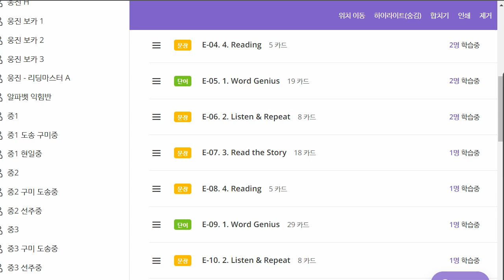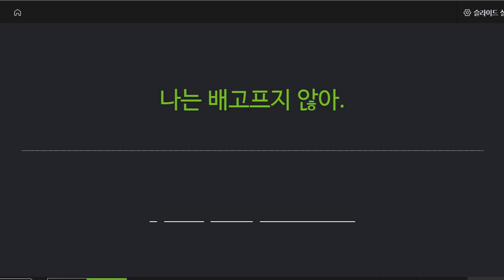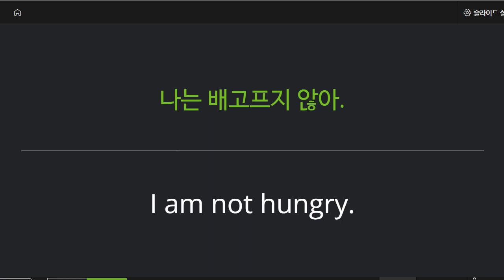신혜원 2022 03 23 기초회화 성취도 90